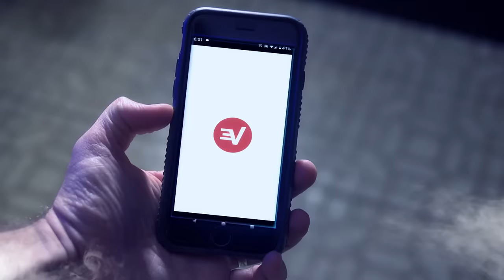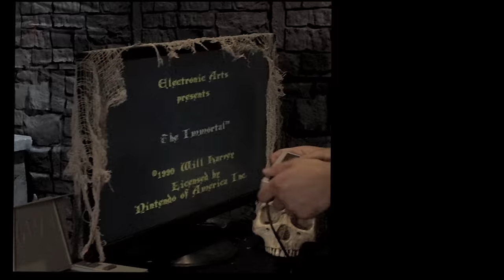The Immortal (NES) - Angry Video Game Nerd (AVGN)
to take back your Internet privacy TODAY and find out how you can get 3 months free!!

Angry Video Game Nerd (AVGN) episode 173: The Immortal for NES. The review part was filmed in one continuous shot. The Immortal is an isometric adventure game originally created for the Apple IIGS by Will Harvey and published by Electronic Arts. The main plot revolves around a wizard attempting to find his mentor in a large and dangerous labyrinth. The game is known for its high degree of graphic violence (it is much reduced in the NES version) along with its punishing difficulty. Let's see if the Nerd can tackle this game and his own dungeon.

Camera rig operated by:
Forrest Shamlian and Tom Scholl

Thanks for the audio help, Andrew Jones from Deity Mics!!

AVGN X Blu-Ray